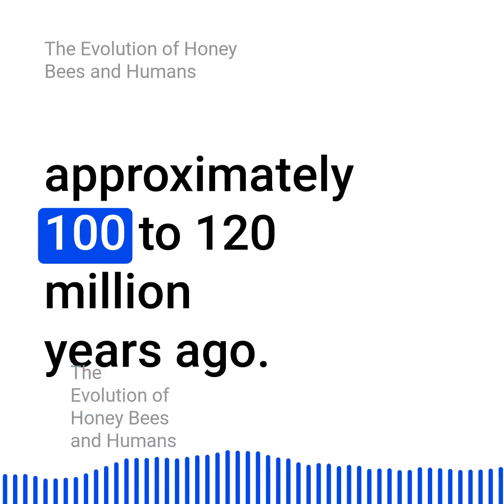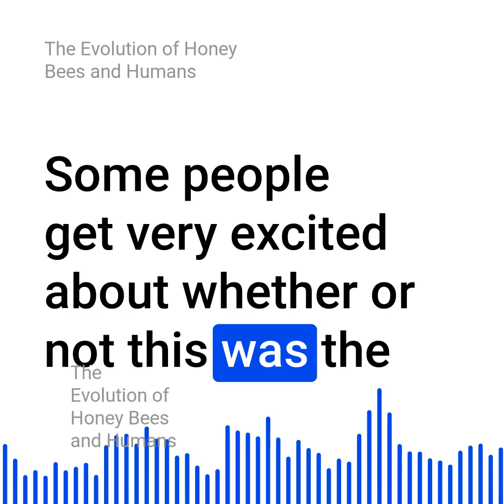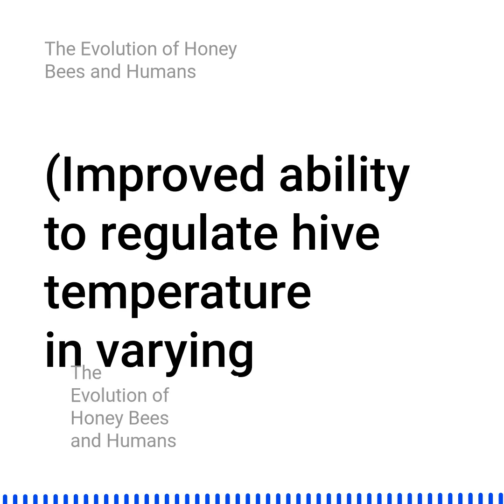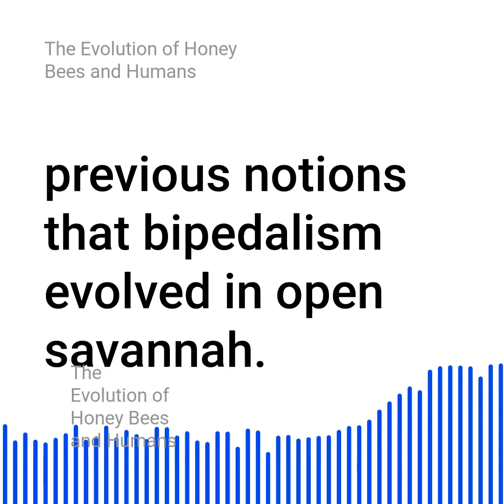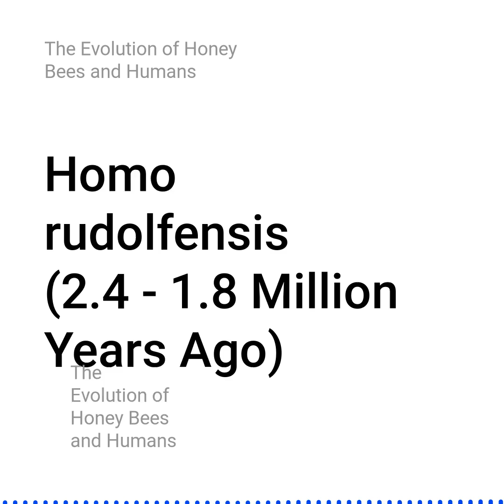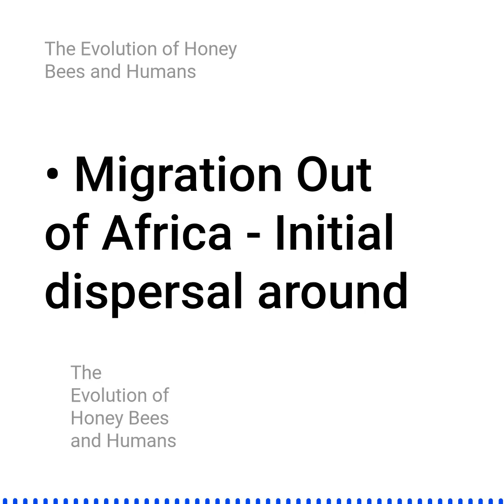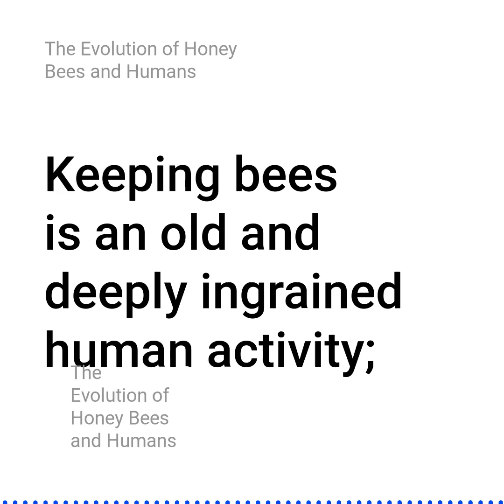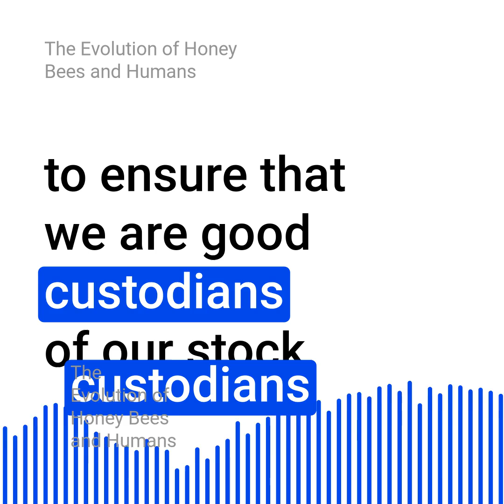The Evolution of Honey Bees and Humans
This is a video about The Evolution of Honey Bees and Humans

00:00 The Evolution of Honey Bees and Humans